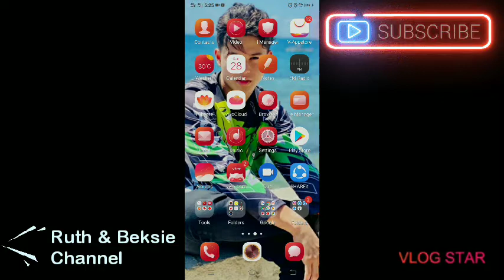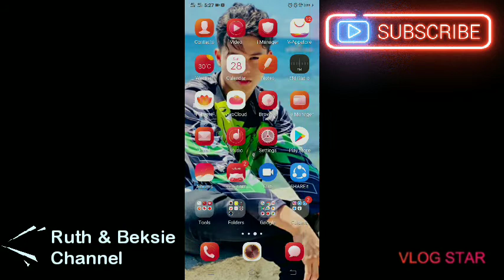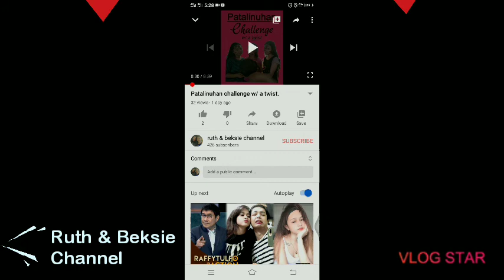How to turn on the turn off comment section.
Hi guys
Welcome again in our channel..
we have another video. And this is for how you turn on your turn off comment section and I hope it can help you a lot.
Thank you very much for all your support..kung di ka pa naka subscribe I subscribe mo na yan and hit the notification bell para updated ka lagi sa mga darating namin na mga video..
Stay at home and be safe. God bless